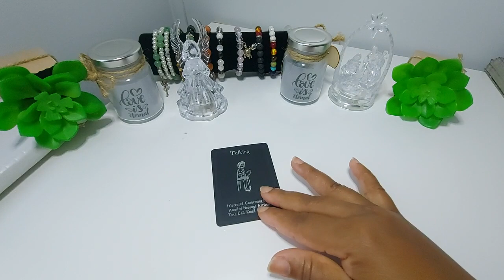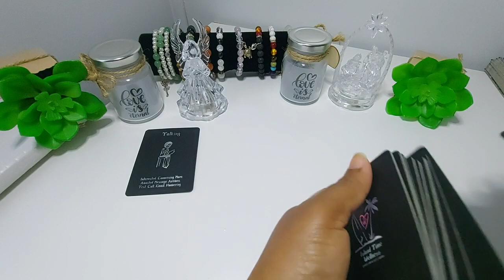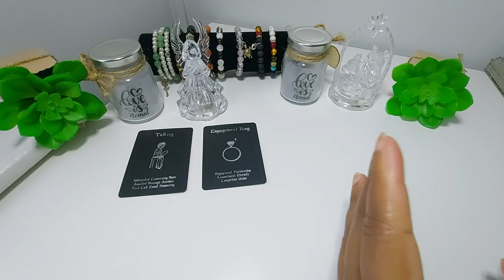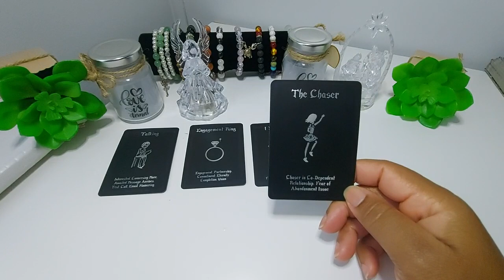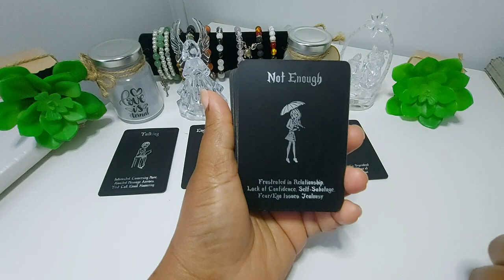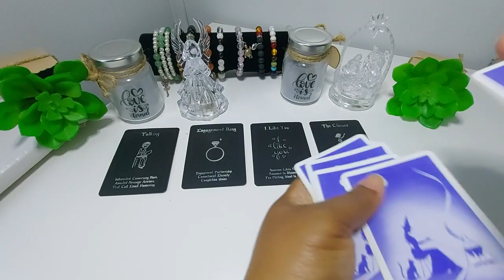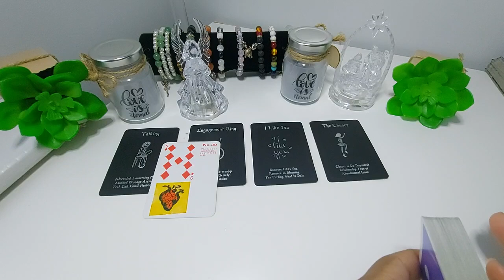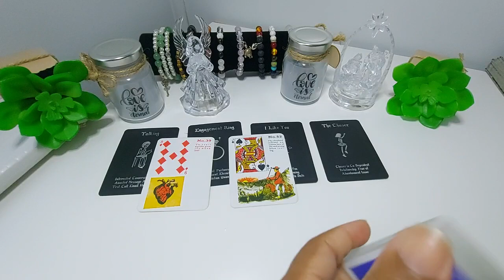OMG‼️THEY NEVER TOLD YOU THE WAY THEY FELT ABOUT YOU...UNTIL NOW‼️ THEY REVEAL EVERYTHING ‼️